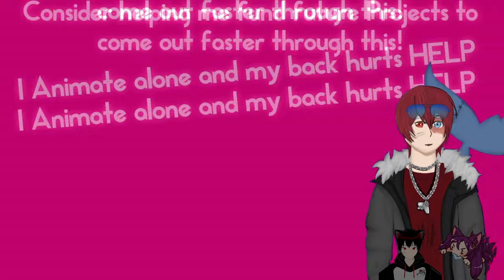HELLUVA BOSS VS MURDER DRONES Reaction (Short Crossover Animation)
WARNING: for litterly everything!

Come watch us react to a helluva boss crossover ft @aegis7251 & @glicfoxart